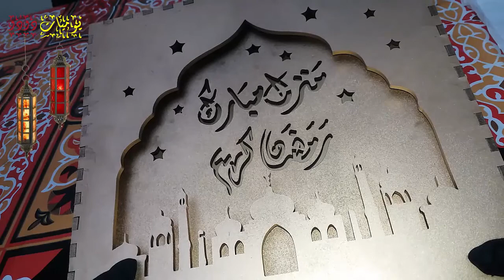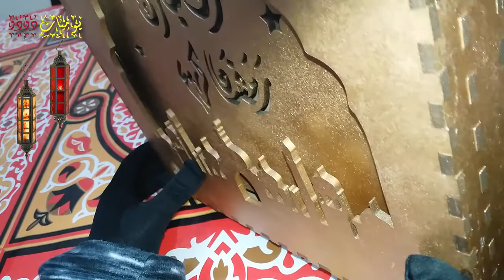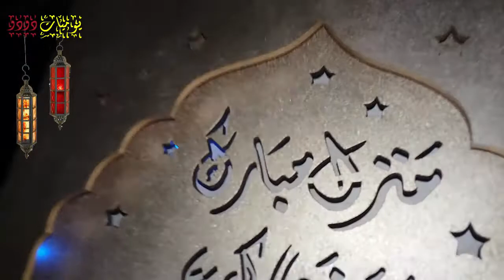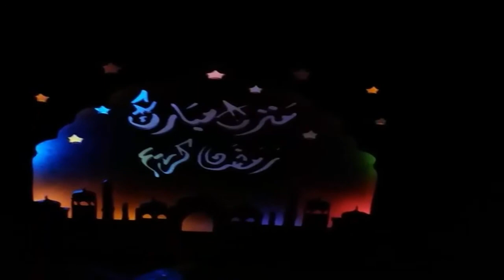هدية وصلتني وكتير أسعدتني تفتكروا من مين ؟ تعالوا اتفرجوا عليها معايا ورأيكم أكيد يهمني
ازداد الاهتمام بالديكور والتصميم المنزلي مؤخرًا من لون طلاء الجدران إلى الأثاث واللوحات والإكسسوارات والإضاءة والمزيد. لذى فالمنزل هو مكان آمن للعائلات وجنة دافئة للأزواج ، لذا انتبه جيدًا عند اختيار الديكور المناسب  لمنزلك ، و بغض النظر عن نوع التصميم الذي يعجبك  يوصي الخبراء بأن تأخذ في الاعتبار الراحة والحداثة في التصميم حتى تشعر أنت وعائلتك بالراحة والهدوء .
أمور يجب مراعاتها عند اختيار الديكور المناسب للبيت :
الشيء الأكثر أهمية هو أنه عند اختيار الديكور المنزلي ، يجب أن تفكر في سلسلة من العوامل، وسوف نتطرق إليها  في الأسطر التالية:
نوع النموذج :
عند تصميم الديكور الداخلي ، يوصى باختيار نمط معين مناسب لجميع الغرف ، مما يساعد على إرساء الوحدة والتناغم والانسجام بين أجزاء المكان المختلفة  وزيادة ترتيبها وأناقتها ، ومن الجدير بالذكر أن هناك العديد من النماذج المختلفة  مثل الأسلوب الرسمي و التقليدي أو الكلاسيكي  الحديث .
التوازن البصري :
الهدف من الديكور المنزلي هو خلق توازن بصري في جميع الغرف  ويعتمد هذا التوازن على نمط الديكور التقليدي  أي أن محتوى الغرفة موزع بشكل متناظر أو نمط غير تقليدي. هنا  يجب توزيع المحتوى بناءً على تركيز الغرفة .
التباين والتنوع :
هذا العنصر هو الأهم لأنه يضيف لمسة أنيقة ومريحة للمنزل ، ومن خلال تحديد إيقاع معين للعناصر بنفس اللون أو الملمس أو النمط واستخدام تردد معين وفقًا لحجم أو لون أو ترتيب الألوان تسبب الارتباك والعشوائية وأخطاء التباين والتنوع في الشكل .
تجنب هذه الأخطاء خلال اختيار الديكور لمنزلك :
يقوم الكثير من الناس بتصميم ديكور منازلهم ولكنهم لا ينتبهون إلى بعض الأخطاء الشائعة التي تظهر بعد ذلك والتي تكلف الكثير من الوقت والجهد والمال في سبيل تصحيح بعض مما يحصل ونحن بصدد توضيح بعض تلك الاخطاء وتجنبها :
طلاء المنزل قبل شراء الأثاث والمفروشات وغيرها فلون الجدار من أهم القرارات التي تتخذ في عملية تصميم الديكور فإن قمت بالطلاء ثم بعد ذلك اشتريت الأثاث فإن لون الطلاء قد يجبرك على اختيار ما لا ترغب من مفروشات وأثاث ثم تشعر بالسخط على اختيارك فعليك في البداية اختيار معظم قطع الأثاث اللازمة لمنزلك الجديد وتختار بعدها ألوان طلاء الحوائط .
الإضاءة السيئة في المنزل تسبب الكثير من المشاكل فيخطئ الكثير من الناس عن عدم دراية وسوء تصميم بإضاءة لا تناسب المنزل وأثاثه وحجم غرفه فعليك في البداية أن تحسن اختيار الإضاءة حسب مساحة الغرفة وأن تبتعد عن الإضاءة الصاخبة في غرف النوم وأن تقوم بزيادة الإضاءة في الصالة الكبيرة مع الإهتمام بوجود اضاءة مخفية هادئة يتم اضائتها في الوقت المتأخر من المساء فعدم الإهتمام بمواضع لمبات الإضاءة قد يجبرك على تغيير ديكور المنزل بعد ذلك وموائمة مكان الإثاث مع الإضاءة مما لا نظنه قد يرضيك .
الإفراط في تأثيث الغرف …. لا يجب عليك ان تقوم بملء كل ما تراه عينك فارغاً في منزلك بالأثاث كي لا يغدو منزلك مخزناً للأثاث او بازاراً للعفش فعليك التخفيف من هذه الفوضى الغير لازمة واترك لنفسك بعض الأماكن الفارغة كي تتمكن من السير بحرية وان تشعر بالإسترخاء.
عند اختيارك للأثاث يجب أن يتناسب مع حجم غرفتك فإختيار أثاث كبير على غرفة صغيرة يجعل المنظر مزرياً، عليك أخذ القياسات اللازمة لغرفتك واختيار أو تفصيل أثاث يناسب حجمها فلا حرج من اختيار الأثاث الصغير للغرفة الصغيرة والعكس .
عند وضع الصور على الجدران عليك وضعها في مكان مناسب ولا تضعها مرتفعة كثيراً ولا منخفضة وعليك أن تحسن اختيار أماكن وضعها وبالمناسبة لا تكثر من وضع الصور في جدران منزلك كي لا تغدو معرضاً للصور ولا تقم بإختيار صورة صغيرة الحجم لحائط كبير والعكس .

🔘 مرحبًا بكم في قناة [ يومياتي ]
لو عجبكم الفيديو ما تنسوش تسجلوا إعجابكم بالضغط على زر [ أعجبني ] .. وتسيبولي تعليق ظريف .. ولو لسة ما اشتركتوش في القناة يا ريت تشتركوا ,, وتفعّلّوا زر الجرس على [ الكل ] عشان يوصل لكم - إن شاء الله - كل جديد .. نافع .. ومفيد .. وافتكروني بدعوة حلوة .. قناتي منوّعة يعني - إن شاء الله - هاتلاقوا فيها حاجة تفيدكم ..
((( نسأل الله القبول ))) .